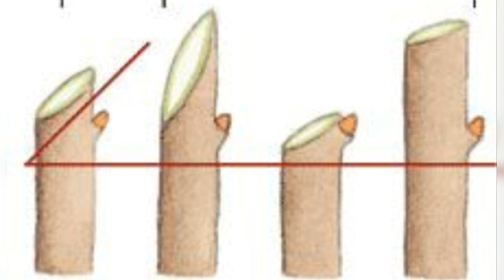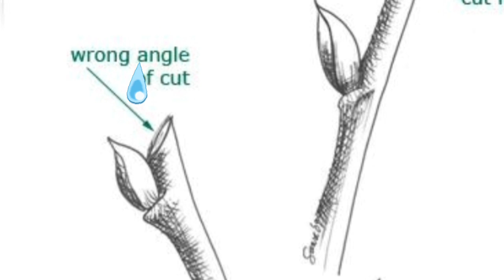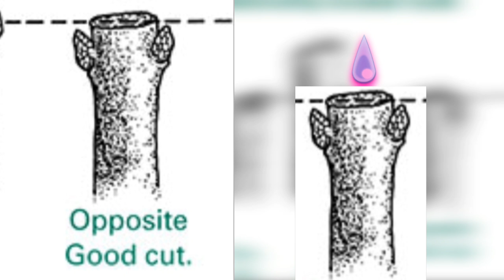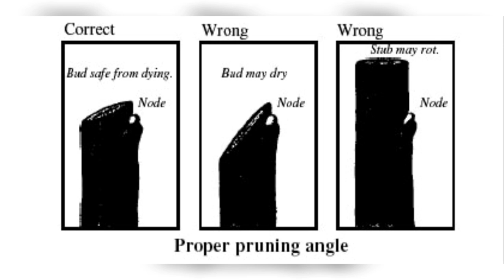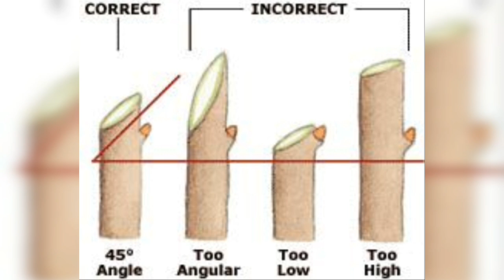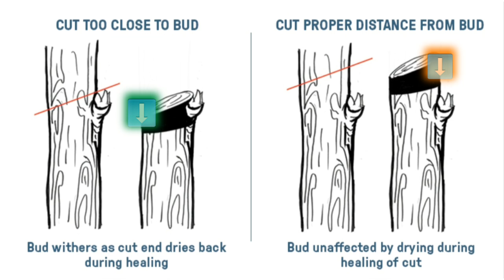Pruning Cuts Technique Step by Step | कैसे लगायें सही प्रूनिंग कट | Himalayan Farming | Live Update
आज के इस विडियो में हम pruning cuts की technique  के बारे में step by  step कुछ महत्वपूर्ण जानकारियां साझा कर रहे हैं। pruning of fruit bud